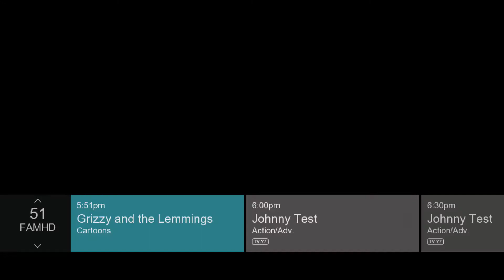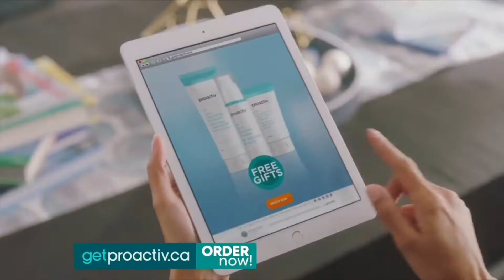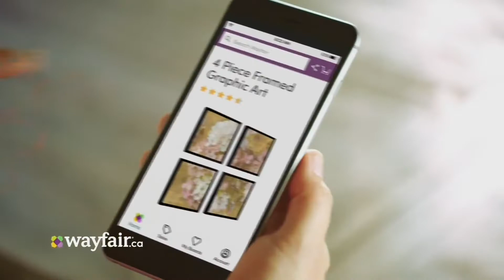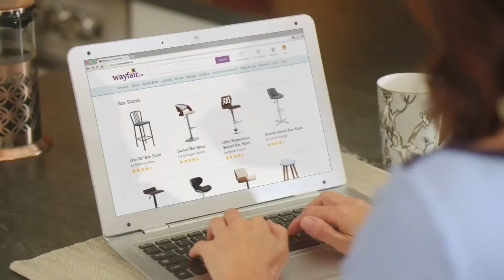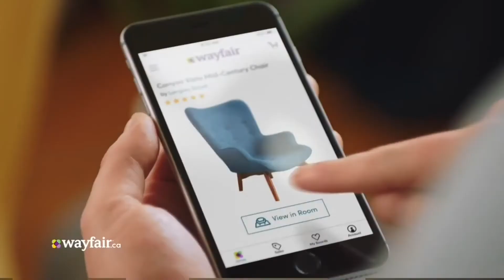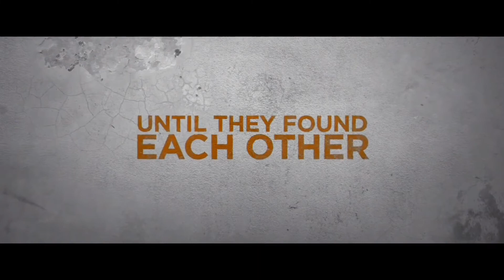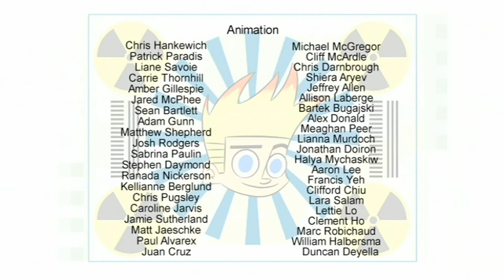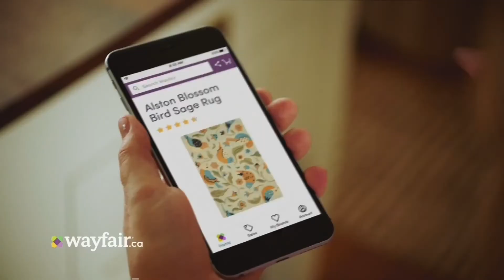Johnny Test on Family Canada (July 25, 2018)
Here's a video that I hope will be an entertaining spin on my videos featuring full TV airings of television shows. For the first time ever, said airing is NOT from a television channel in the United States, but rather one in our neighbor to the north, Canada!

And fittingly enough, the airing is of one of that country's most well-known (for better or for worse) cartoons, Johnny Test.

While Johnny Test premiered new episodes in Canada on Teletoon, reruns now mostly air on Family Channel (not to be confused with THE Family Channel, the original name for Freeform), a network that used to air a lot of programs and movies produced by Disney, and thus was once considered the Canadian equivalent to Disney Channel...until an actual Canadian version of Disney Channel launched, causing Family's schedule to receive a major overhaul.

Family (previously owned by Chorus Entertainment) has since been purchased by WildBrain, so it's no surprise that Johnny Test (which is a property of theirs) is one of the shows on the updated schedule (some others include Grizzy and the Lemmings, Trollhunters, and the sole remaining Disney Channel series on the network, Miraculous: Tales of Ladybug & Cat Noir).

Here's a full hour-long video featuring two episodes from Johnny Test's third season (the final one to air in the United States on Kids' WB!), recorded from Family on July 25, 2018.